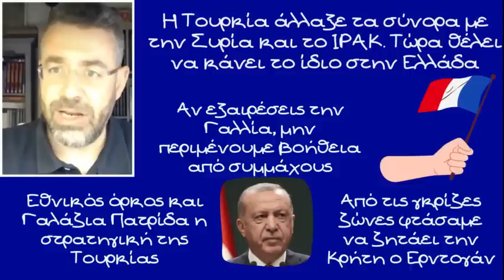Γιώργος Φίλης, Αλλαγή συνόρων με την Ελλάδα επιδιώκει ο Ερντογάν. Όπως έχει κάνει με Συρία και ΙΡΑΚ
Προφανώς δεν πρέπει να περιμένουμε ότι οι σύμμαχοί σε ΝΑΤΟ και Ευρωπαϊκή Ένωση θα προστρέξουν σε βοήθεια σε περίπτωση επεισοδίου με την Τουρκία δηλώνει ο καθηγητής Γεωπολιτικής Γιώργος Φίλης στον Θανάση Λάλα και τα Παραπολιτικά FM

Εκτός από μια παράμετρο που διαφοροποιεί τα πράγματα και αυτή η παράμετρος είναι η Γαλλία συμπληρώνει ο καθηγητής

Σε ερώτηση αν υπάρχει περίπτωση να έχουμε μια ιστορία όπως με το Κυπριακό, όπου από πολλούς φημολογείται  ότι οι Ελληνικές ένοπλες δυνάμεις δεν αντέδρασαν μετά από παρέμβαση τρίτων χωρών ώστε να προστατευτεί η ενότητα του ΝΑΤΟ, ο καθηγητής επισημαίνει: Η πραγματικότητα είναι ότι η Κύπρος είναι τρίτο κράτος, εδώ δεν μιλάμε για άλλο κράτος, εδώ μιλάμε για τη Χίο, τη Μυτιλήνη, την Ικαρία ή τα Δωδεκάνησα. Κανένας δεν έχει δικαίωμα να ζητήσει από την Ελλάδα να μην υπερασπιστεί τον εαυτό της - τελεία. Λοιπόν μπορεί κάποιος να πει ότι κάτι τέτοιο θα μπορούσε να συμβεί θεωρητικά στο ζήτημα της Κύπρου που ήταν ένα άλλο ανεξάρτητο κράτος στην Ελλάδα όμως κανείς δεν μπορεί να πει να μην υπερασπιστεί τον εαυτό της

(,,)  κοιτάξτε να δείτε οι χώρες είναι δύο ειδών συνήθως είναι οι χώρες αυτές που λέμε status Quo οι οποίες θέλουν να υπερασπιστούν το υπάρχον status και υπάρχουν και οι χώρες που ονομάζονται αναθεωρητικές και που λένε ότι δεν μπορώ να αναπνεύσω, η ισορροπία δυνάμεων ή η πραγματική διεθνής ισορροπία δεν αντικατοπτρίζει την ισορροπία που υπάρχει, είμαι μεγάλος και ο άλλος είναι μικρός και τα λοιπά. Το δίπολο λοιπόν Ελλάδας - Τουρκίας είναι μία κλασική περίπτωση των διεθνών σχέσεων.

Η Τουρκία άλλαξε τα σύνορα με την Συρία και το ΙΡΑΚ. Τώρα θέλει να κάνει το ίδιο στην Ελλάδα. Στην Συρία έχει εισβάλει και έχει αλλάξει το νόμισμα, τα σχολεία υπάγονται στην Τουρκία. Το ίδιο θα ήθελε να κάνει με την Ελλάδα αλλά δεν μπορεί και το ξέρει ότι δεν μπορεί. Μην ακούμε αυτούς που λένε ότι 20 χρόνια δεν έκανε τίποτα και δεν θα κάνει τίποτα. Όταν ήρθε στην εξουσία ο Ερντογάν είχαμε σαν αίτημα της Τουρκίας τις γκρίζες ζώνες. Τώρα ζητάει και την Κρήτη. Οι Τουρκικές διεκδικήσεις αναβαθμίζονται συνεχώς και ο Τούρκος πρόεδρος είναι αναφερθεί στον εθνικό όρκο του Κεμάλ Ατατούρκ που είναι όρκος διεκδίκησης της Δυτικής Θράκης. Σε αυτό έχει προσθέσει και την Γαλάζια πατρίδα που είναι ένας εθνικός όρκος για τα νησιά και το Αιγαίο

Η Γαλλία είναι η χώρα που μπορεί να συνδράμει σε περίπτωση κρίσης και όχι λόγω της Ευρώπης αλλά λόγω της Ελληνογαλλικής συμφωνίας που υπογράψαμε. Να είμαστε όμως και εμείς έξυπνοι. Μην αφήσουμε να γίνει πρώτα το επεισόδιο και μετά να συζητήσουμε με του Γάλλους. Να φροντίζουμε να υπάρχει γαλλική παρουσία στο Αιγαίο με ασκήσεις κλπ ακόμα και μόνιμα συμπληρώνει ο καθηγητής

▶ Πηγή: Παραπολιτικά FM (Εκπομπή "Το πρόσωπο του Τέρατος" με τον Θανάση Λάλα)